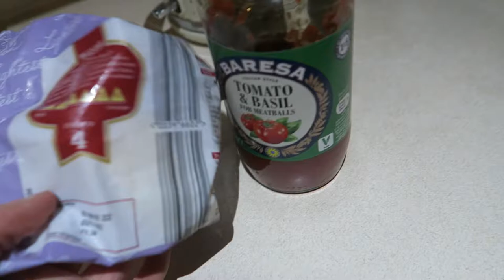What I Eat In A Day At Work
In today's video I show you what I eat in a day when I am at work! xx

My small skincare business:

Music Used -